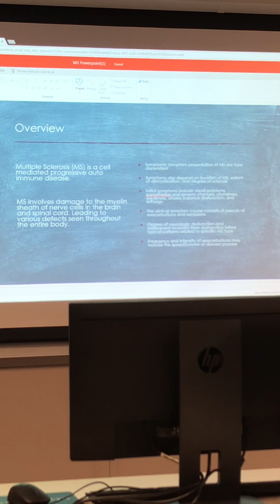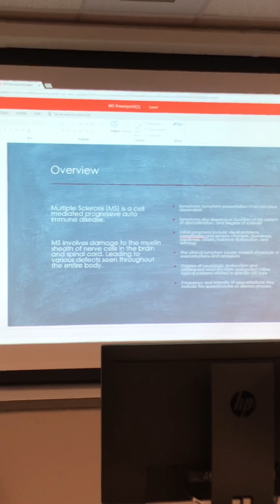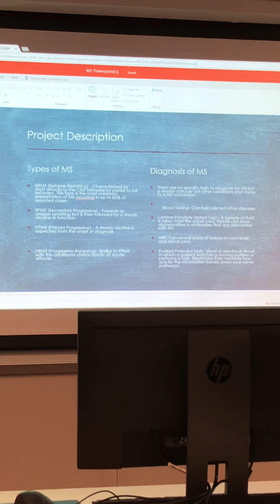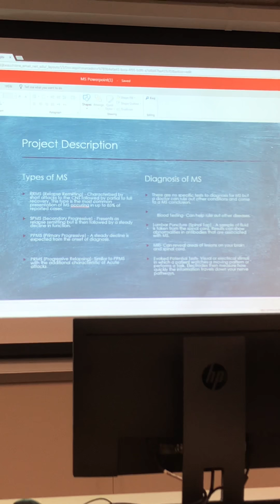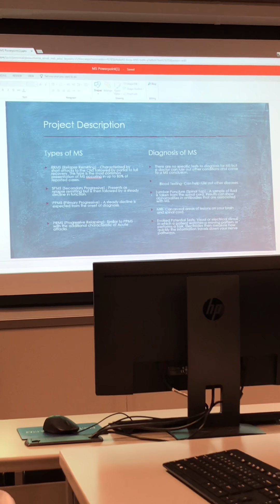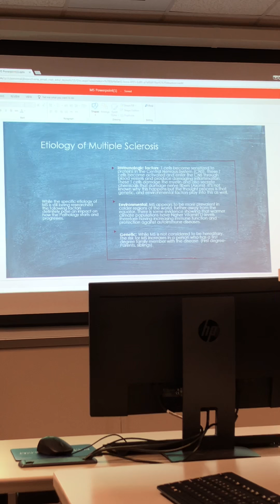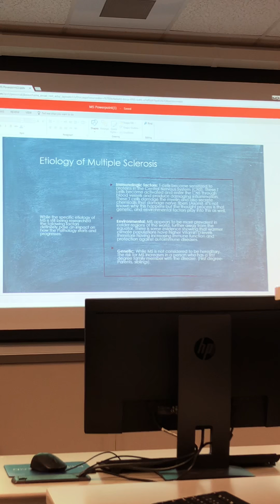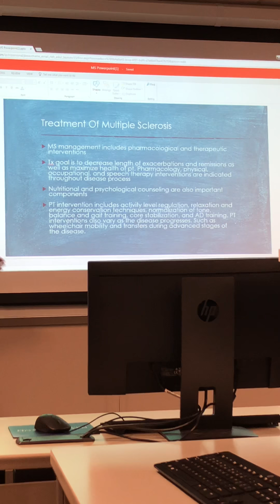MS Jake B and Jake S